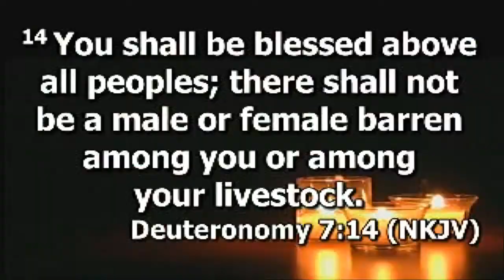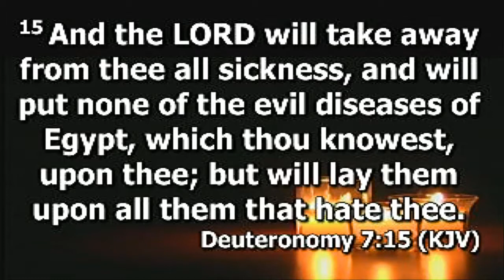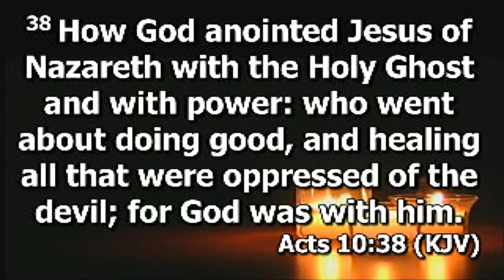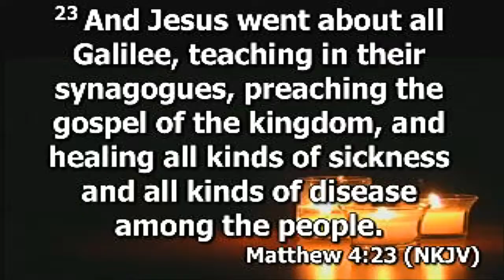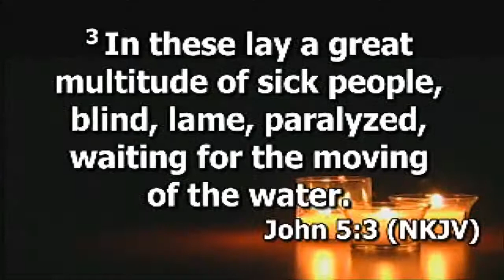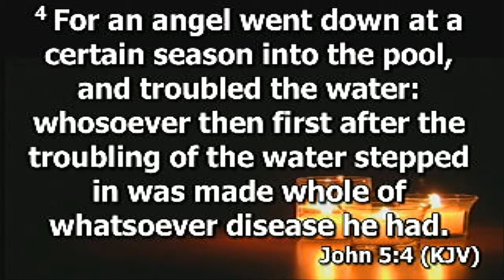Exercising Dominion Part 3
Message during the Bethel 2019 with Pastor Dele Bamgboye ministering